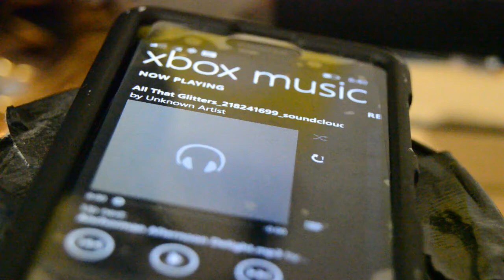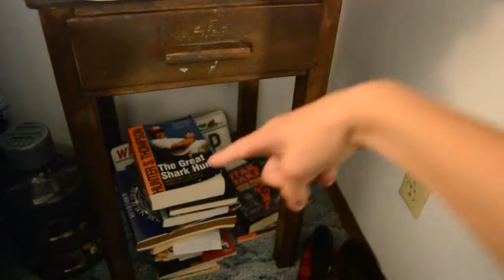This One Kind of Sucks